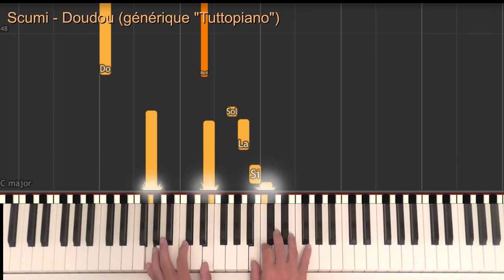Scumi - Doudou ("Générique "Tuttopiano)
apprenez le générique de la chaîne, que vous découvrirez sans doute en intégralité dans cette vidéo.
Il faudra gérer un final délicat et des arpèges à la main gauche parfois complexes mais l'ensemble reste abordable :)

Excellent travail ^^